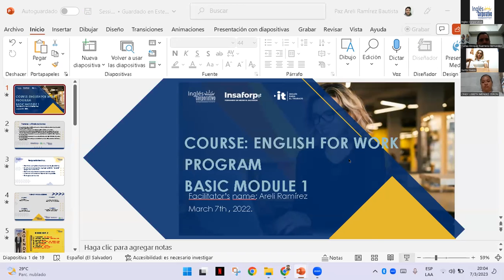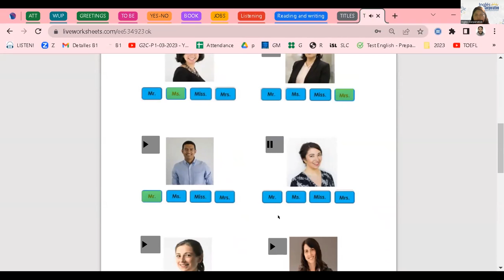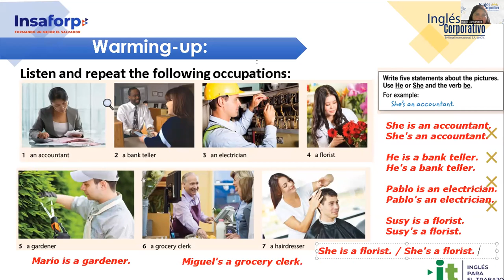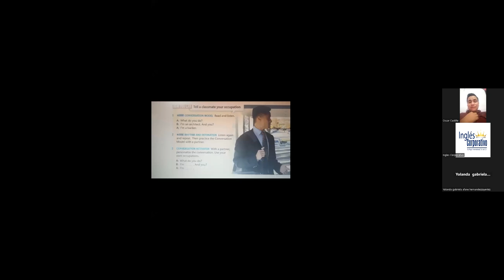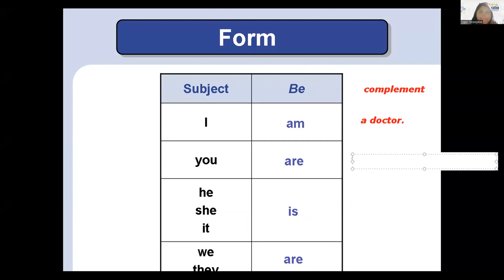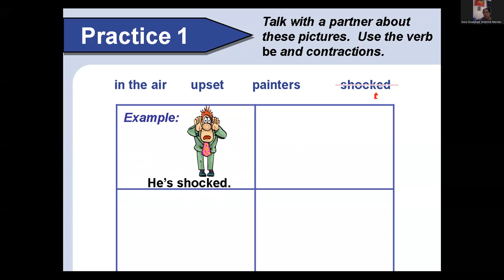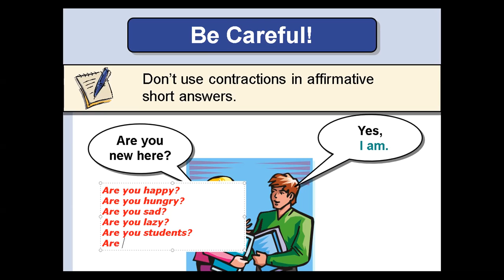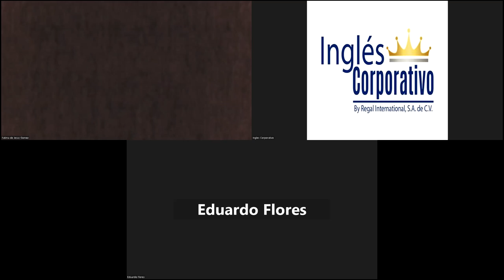Session 2- 07-03-23 -29750-8048-0030/2023-Ramírez-Yes / Questions and short answers